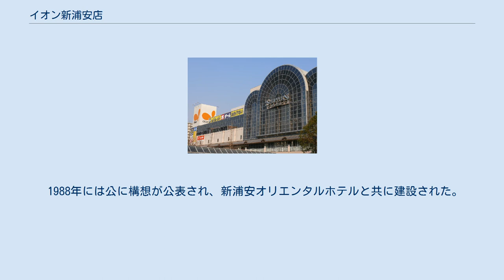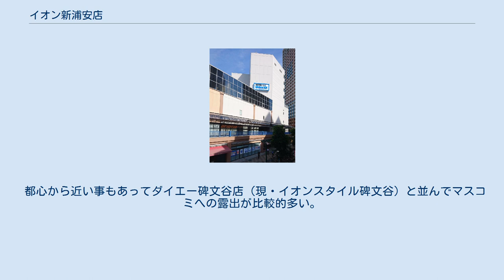イオン新浦安店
ショッパーズプラザ新浦安時代の外観 イオンスタイル新浦安　西棟外観 イオンスタイル新浦安（イオンスタイルしんうらやす）は、千葉県浦安市入船一丁目にあるイオンリテール株式会社が運営する大型ショッピングモールである。
前身はショッパーズプラザ新浦安であり、旧:ダイエー運営時代の店番号は0409。
 開業当初のキャッチコピーは『新「生活便利館」誕生。
』 新浦安駅前に位置し、ペデストリアンデッキで新浦安駅南口やMONA新浦安と繋がっている。
開業時の名称は「ショッパーズプラザ新浦安」であり、生活便利館と銘打って「ショッパーズプラザ」の名称を使用した最初のショッピングモールである。
「スーパーコンビニエンスシティ」をコンセプトにしていた。
計画当初の仮名称は「USE」（浦安ショッパーズエンパイアビル）。
開業当初は240の専門店を有した。
かつてはディスコも存在したが現在は閉店している。
 当店が存在する以前はオリエンタルランドが保有する空き地であった。
日本国有鉄道が京葉線を開通させるのに伴い駅が設置されることとなった新浦安駅前は再開発する機運が高まった。
 1983年に長谷川工務店（後に長谷工コーポレーション）が初めて大規模開発事業を担当する事になり、「浦安AMCプロジェクト」を立ち上げた。
その時、ダイエーが出店に名乗りを挙げ参画し、他の10のデベロッパーと共にオリエンタルランドの駅前周辺の保有地（14ha）を買収することとなった。
 その内、駅前の南口の7haにダイエー含む16階建ての総合ビルを建設を計画していた。
当初は、ダイエーは地元商店と共存した商業施設として出店を計画していたが、長谷川工務店と共に協議を行っていた浦安市が「駅の表と裏を作らない」よう注文を付け、北口にも配慮する事やダイエー側が北口にも出店するよう要請した。
ダイエーはこの要求は到底を呑めるものではないと困難の姿勢を示していたが、この計画が10年越しの計画であった事を考慮し、北口にも出店する事を決意した。
 その後、試行錯誤の計画の変更により地上8階・地下2階の大型商業施設のみ分離して建設されることとなった。
 1988年には公に構想が公表され、新浦安オリエンタルホテルと共に建設された。
施工は株式会社ウラタが担当した。
 かつては月に1回ほどbayfmのDJショーや、公開録音も行ったこともある。
 都心から近い事もあってダイエー碑文谷店（現・イオンスタイル碑文谷）と並んでマスコミへの露出が比較的多い。